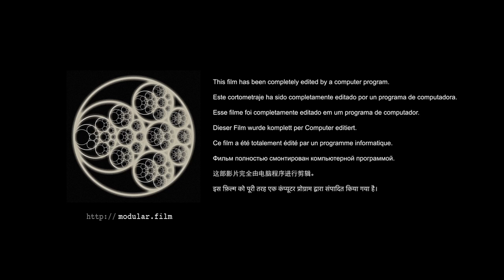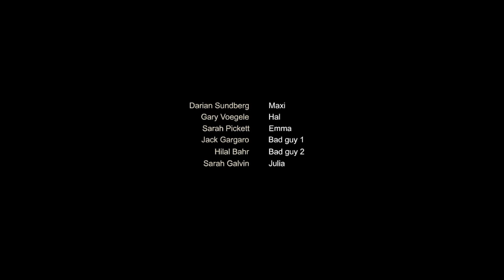Accidental Occurrence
SYNOPSIS

MODULAR CONSTRUCTION